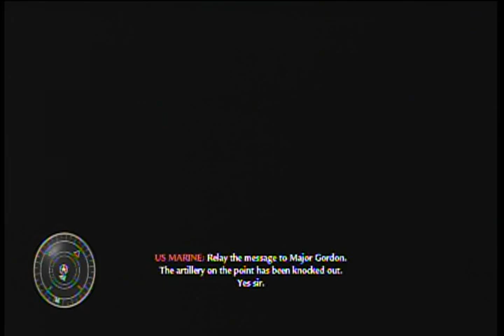Call Of Duty 5 Walkthrough Relentless part 2/2